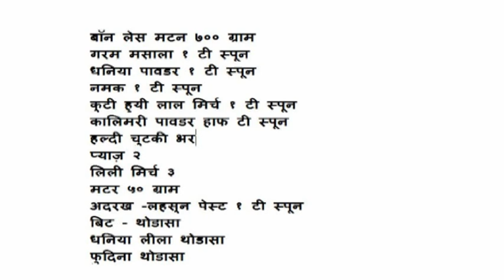Mit( मटन )Non Veg new Item test and easy -गोश्त सलामी रेसिपी चिकन रेसिपी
Mit salami Non Veg new Item test and easy

गोश्त सलामी  ( मटन ) गोश्त सलामी  रेसिपी चिकन रेसिपी

# रेसिपी
चिकन रेसिपी

न्यू रेसिपी

Mahbub Video Modasa
વહીવટી તથા શૈક્ષણિક મારગદર્શન all type tutorial
अगर हमारी विडियो आप को अच्छी लगे तो सबक्राइब जरुर कीजियेगा जिस से हमारी ऐसी और भी
बहुत सी विडियो आप को पहेले देखने मिले } और लाइक और बाजूमे बेल आइकोन को प्रेस कर दीजियेगा | आप की कोई फमाइश हो तो हमें कोमेंट कर के बता दीजियेगा | हम आप की पसंद का पूरा ख्याल रखेगे |